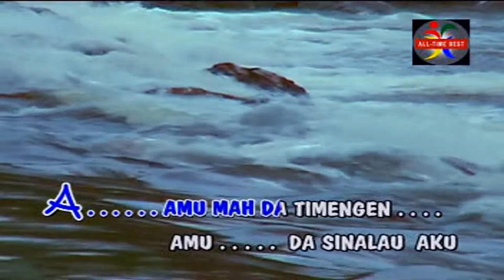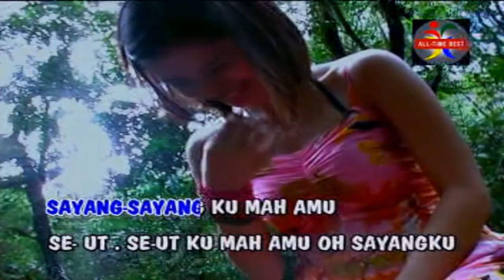Cinta - Steve Nathan & Herman Lainus (OFFICIAL MUSIC VIDEO)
Support artis & industri muzik Bidayuh. Love you all!